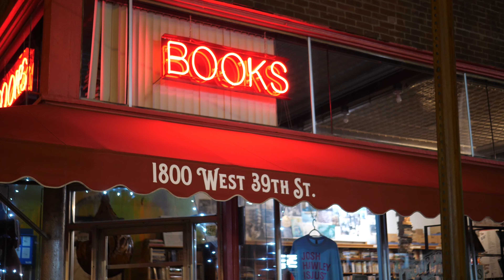Prospero's Lost Bookshelf: Nightmare Alley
A first edition of William Lindsay Gresham's "Nightmare Alley".